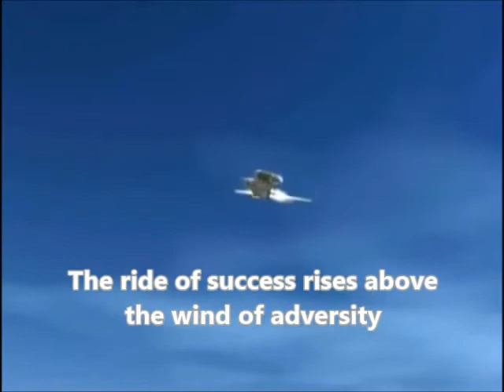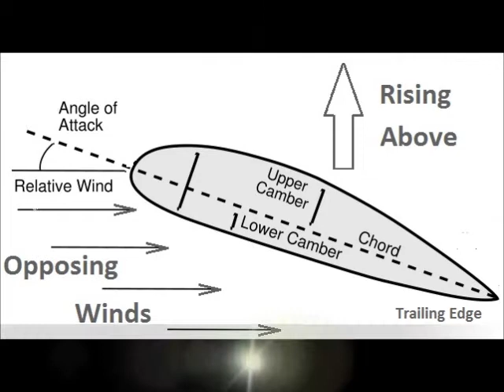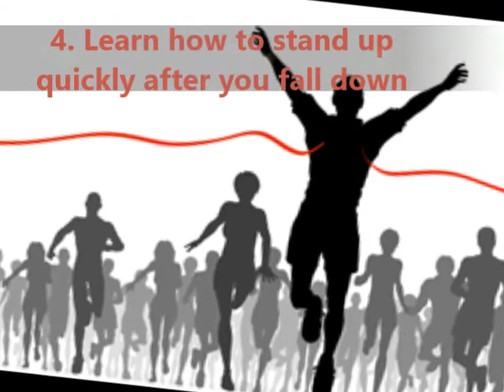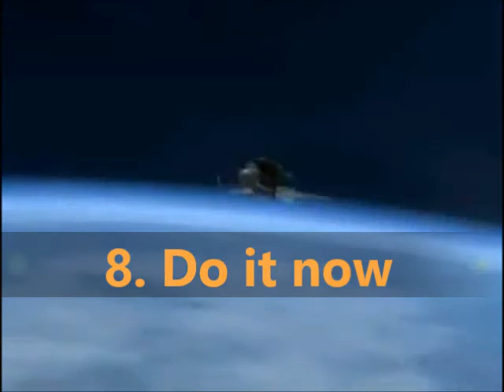Together towad shared success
Prototactic Electronics Philosophy - Our values, ethics, and dedication are the foundation of our products and services.